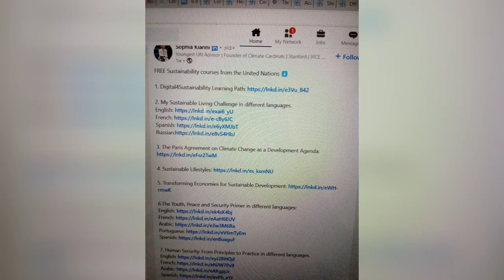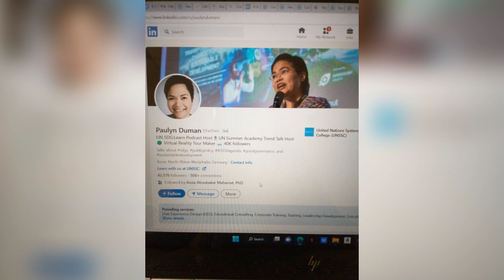Free Courses on Sustainability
Available free online courses on Sustainability by Sophia Kianni, from the United Nations.

A. Podcasts:

1. How can we make climate and risk knowledge accessible to those who need them the most?

2. Is knowledge brokering the missing link between science and changing behaviours for sustainable development and climate action?

B. Courses

2. Inclusive Growth and Climate Change

3. Finding the Money - Financing Climate Action

4. Shifting Towards Water-Resilient Infrastructure and Sustainable Cities

5. An Introduction to E-waste Policy

6. Macroeconomics of Climate Change: Science, Economics, and Policies

7. Introduction to Green Economy

8. In Practice: Aligning your Business with the Global Goals

11. Addressing the digital divide

12. 5G technology development and it's applications

13. Equitable and inclusive education